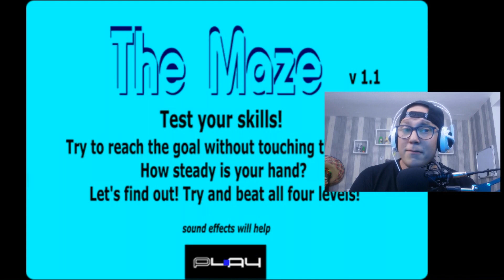Das Video endet, wenn ich mich erschrecke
Kanalmitglied werden und exklusive Vorteile erhalten:
Wann soll beim nächsten Mal das Video enden ?
Schreibt Ideen in die Kommentare :)
Hier könnt ihr scary maze selbst spielen
📦 Mein Postfach 📦
Kai Bier
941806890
Packstation 143
55765 Birkenfeld

🛠  Mein Equipment 🛠
✘ Webcam 1
✘ Webcam 2